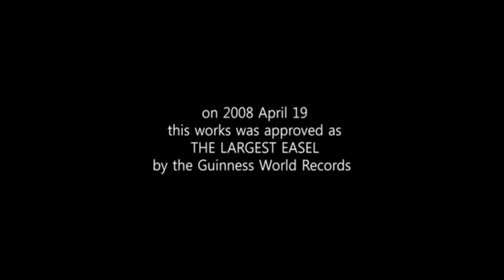Rajasekharan Parameswaran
Book of world records,Renowned Art Director and Painter